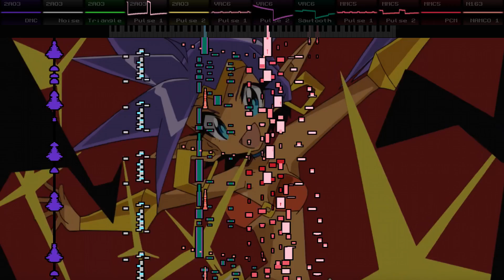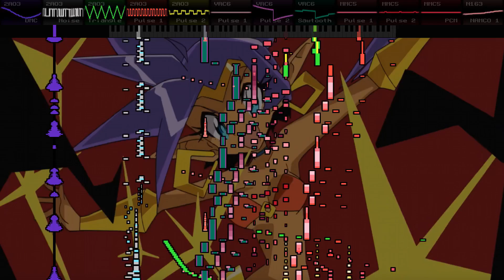burning town (2024 edition)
remember my shantae cover from the begginnnnnnning of this year?
slight update :) n better sound